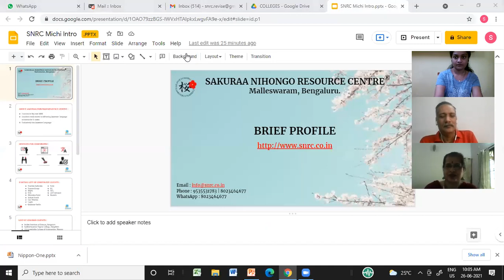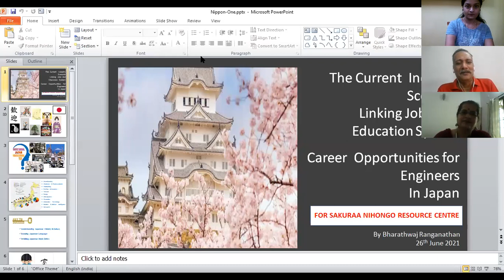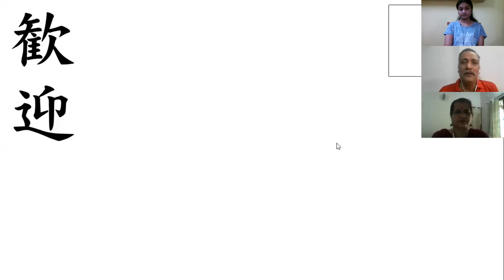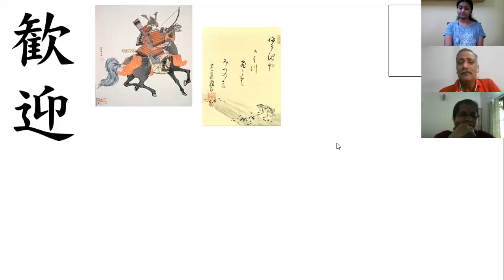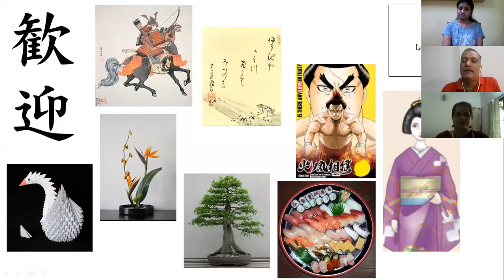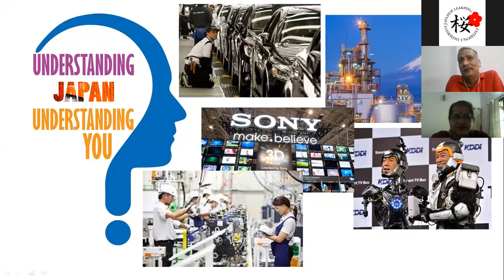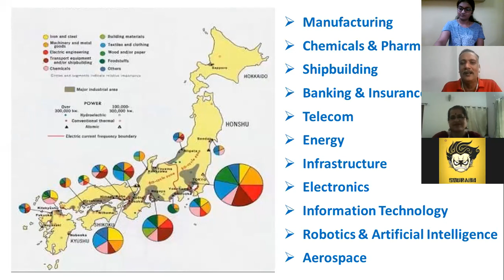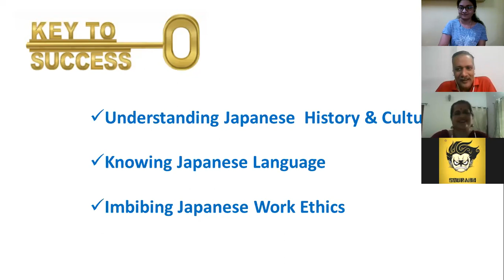MICHI WEBINAR LECTURE VIDEO - CAPGEMINI , APAC HEAD OF FPIA CONSULTING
MICHI WEBINAR LECTURE VIDEO -

MR BHARATHWAJ RANGANATHAN

CAPGEMINI , APAC HEAD OF FPIA CONSULTING